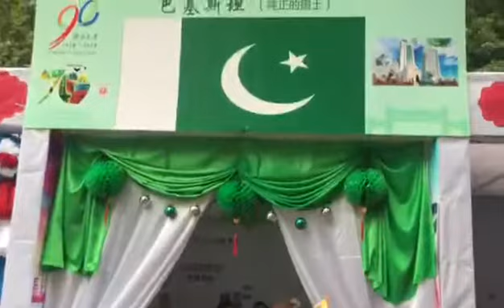Damadam mast qalandar. Pakistani students dance at 90th anniversary of guangxi university..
Dance near the stall of Pakistan at Guangxi university

NOTE: I am a postdoctorate and researcher fellow at Guangxi University China. I shared educational videos, uses of some software, my travel history in China, and related information in China. In this video, I shared Pakistani students dance at the 90th anniversary of Guangxi university...  I hope you find the resources helpful.